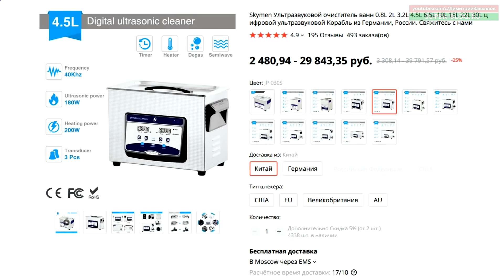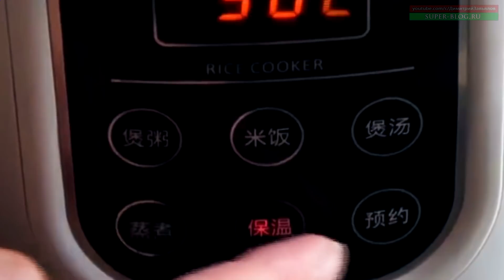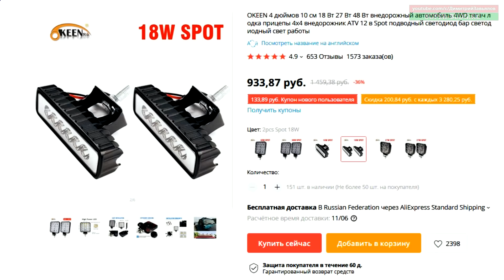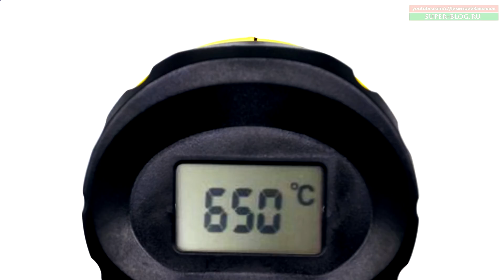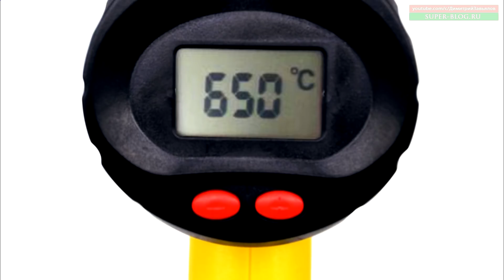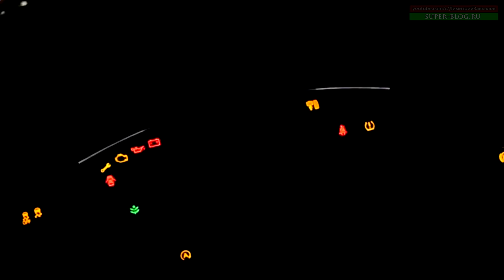20 товаров для автомобиля с Алиэкспресс, автотовары №37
Предлагаю к ознакомлению полезные автотовары которые пригодятся любому автомобилисту. Все вещи из этого видео находятся на сайте AliExpress. Алиэкспресс - это всемирно известная торговая площадка, где можно найти много уникальных вещей. И еще, на всякий случай я оставил ссылки на товары из этого видео. Пользуйтесь на здоровье!
Содержание видео:
00:00 20 товаров для автомобиля с Алиэкспресс, автотовары №37
00:12 Ультразвуковой отпугиватель грызунов
01:02 Универсальный держатель для телефона
01:44 Ультразвуковая чистка запчастей
02:41 Противоугонный сканер отпечатков пальцев
03:27 Электро кастрюля 12в
04:17 Огнетушитель
05:09 Складной матрас
05:51 Многофункциональный гаджет
06:39 Зерколо сдатчиком слепых зон
07:26 Защиты аккумулятора от полного разряда
08:16 Тент
09:06 Светодиодный прожектор
09:58 Москитная сетка на люк на магнитах
10:49 Съемник универсальный наружного шруса
11:38 Диагностический тестер зажигания
12:31 Рампа подъемник для обслуживания авто с низу
13:10 Краска хамелион
13:58 Стойка на крышу для велосипеда
14:50 Промышленный фен
15:32 Цветные LED  лампы для габаритов с пультом управления